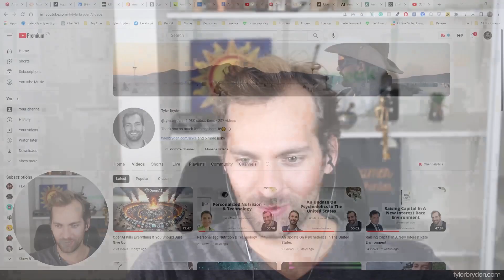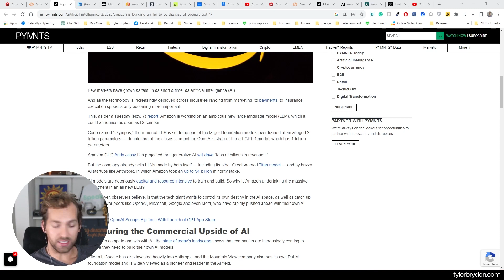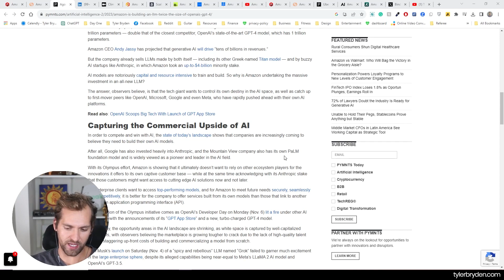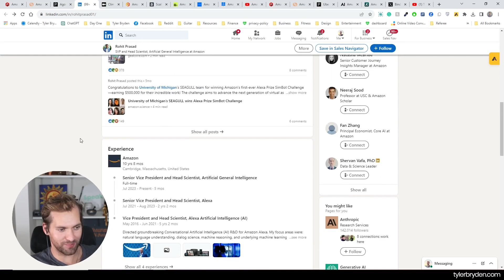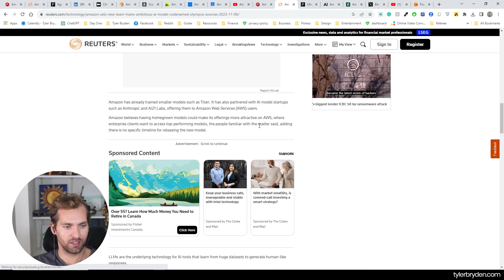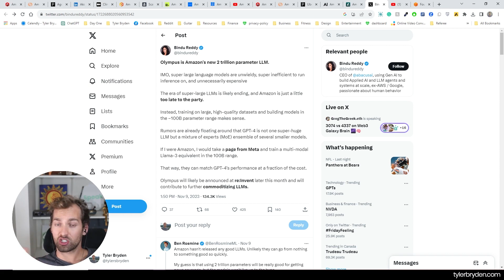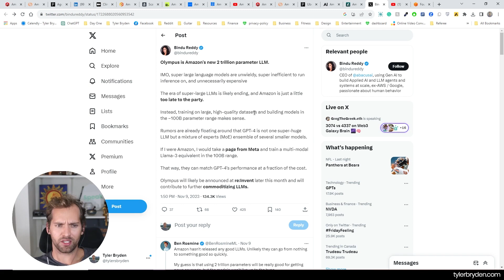Amazon Building 2-Trillion Parameter Large Language Model Codenamed Olympus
Amazon reportedly building ‘Olympus’ language model with 2 trillion parameters - SiliconANGLE

Amazon dedicates team to train ambitious AI model codenamed 'Olympus' -sources | Reuters

Agoda and Wise Add Payment Options to Travel Platform

Climbing Olympus: Amazon’s 2 Trillion Parameter Language Model Takes on AI Giant | by Virginia Backaitis | Nov, 2023 | Medium

Amazon is training one of the biggest large language models ever, codenamed 'Olympus': report | NASDAQ:AMZN

Scaling to trillion-parameter model training on AWS - Amazon Science

Amazon is working on its own ChatGPT competitor. Meet project Olympus | ZDNET

Amazon Is Working on a New AI Model: Report

Amazon Olympus AI language model reportedly has bigger parameters compared to GPT-4 - MSPoweruser

Uber Driver Claims Top Spot in Provider Rankings of Gig Platform Apps

Amazon is building a LLM to rival OpenAI and Google

Amazon Dedicates Team To Train Ambitious AI Model Codenamed 'Olympus' - Slashdot

Foundational Models - Amazon Bedrock - AWS